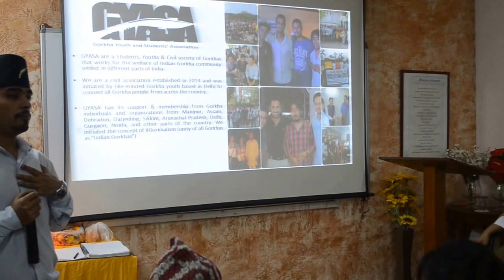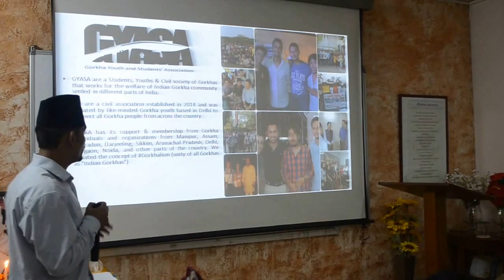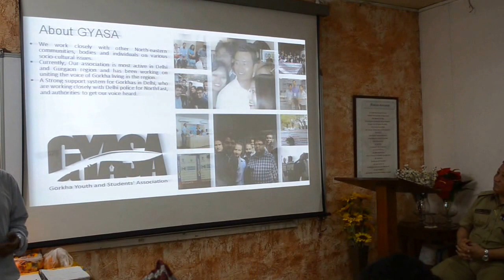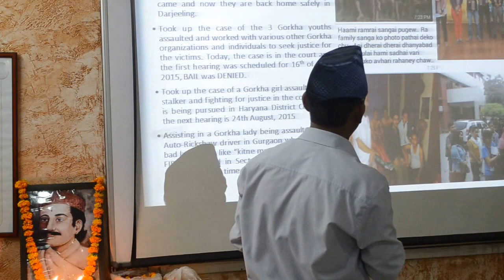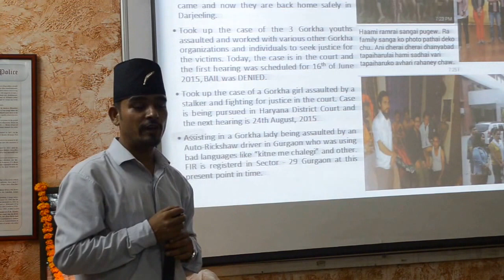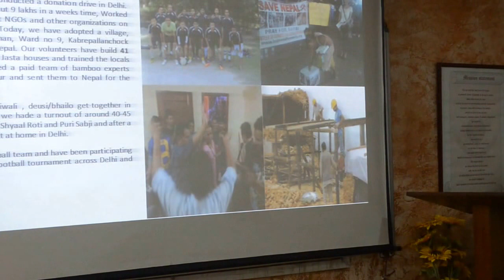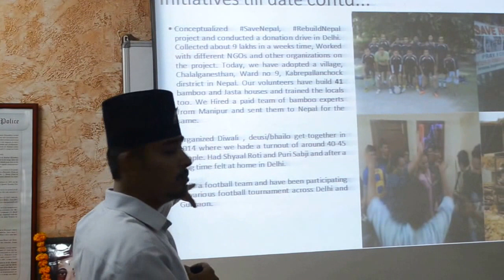About GYASA & ‪#‎Gorkhalism‬ Initiative to unite all Indian Gorkhas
Gorkha Youth and Students' Association, All Manipur Gorkha Students' Union, Delhi, Hornbill Express, Hope and Humanity NGO and with many students & Individuals ran the SaveNepal, RebuildNepal Campaign in Delhi where we collected over 8 Lakh Rupees in 5 days and went on a mission to setup community kitchen and bamboo house innovation and adopted a village Sikrighyang Village, VDC - Chalalganeshthan, Ward no 9, Kabrepallanchock District of Nepal. HUmanity Exist